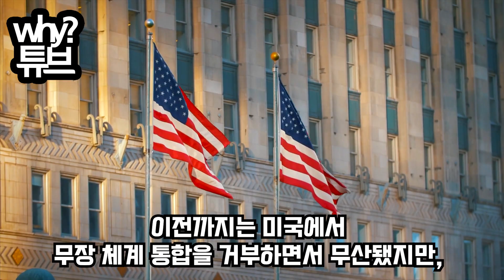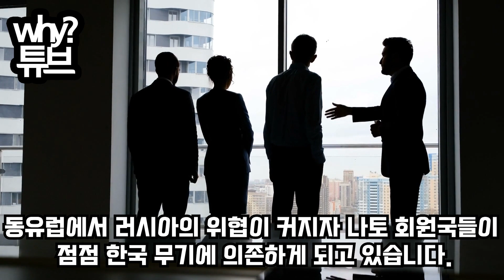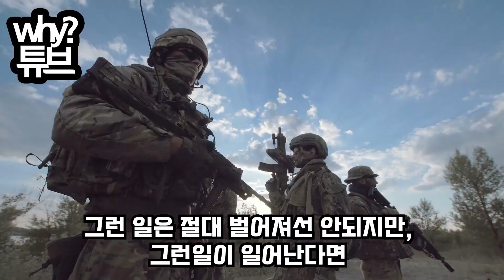안녕하세요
“폴란드, 우크라에 미그기주고 FA-50 구매”
FA-50에 국산 AESA 레이더 탑재에
F-16V보다 훨씬 멀리 탐지하자
폴란드 공군 주력전투기 바꾸겠다고 선언한 상황